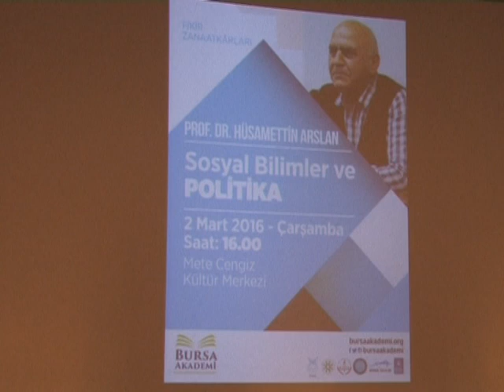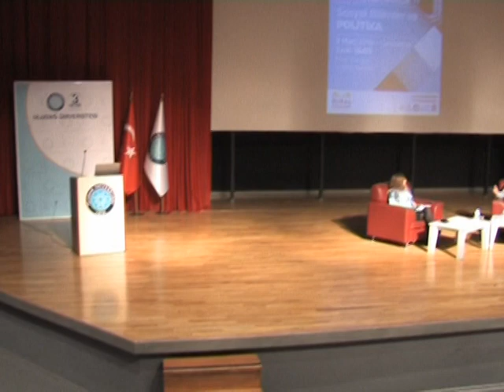Prof. Dr. Hüsamettin Arslan - Söyleşi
Hüsamettin Arslan, 12 Ocak 1956 tarihinde Ordu'nun Mesudiye ilçesinde doğdu.Yatılı okuduğu Tunceli Öğretmen Okulunda eğitimini tamamlamasının ardından 1979 yılında Hacettepe Üniversitesi Sosyal İdari ve Bilimler Fakültesi Tarih Bölümünden üniversite eğitimini aldı. Hemen ardından aynı fakültede yüksek lisans yapan Arslan, "Ondokuzuncu Yüzyılda Osmanlı İmparatorluğun'da Sanayileşme Girişimleri" konulu bir yüksek lisans tezi hazırladı.

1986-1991 yılları arasında İstanbul Üniversitesi Edebiyat Fakültesi Sosyoloji Bölümünde doktorasını yaptı ve "Epistemik Cemaat / Bir Bilim Sosyolojisi Denemesi" adlı bir doktora tezi hazırladı.

Sosyolojinin alt bilim dallarından Genel Sosyoloji ve Metodoloji çalışmaları yapan Arslan, Bilgi Sosyolojisi, Bilim Sosyolojisi, Sosyal Bilimlerde Yöntem ve Hermeneutik alanlarına yoğunlaştı.

Çeşitli dergilerde bilgi, bilimsel bilgi ve bilim üzerine makaleleri ve yabanсı dillerden yaptığı sosyoloji kitapları çevirileri yayınlanan Prof. Dr. Hüsamettin Arslan, son olarak Uludağ Üniversitesi Fen Edebiyat Fakültesi'nde Sosyoloji Bölüm Başkanıydı.